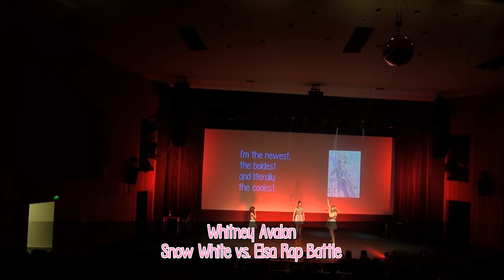[Live] @ Ongaku Matsuri Winter 2017 Berlin | Otome no Timing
A little later than usual, we are back with our new video. We had one of our rare live performances yesterday and it was very special. For 45 minutes we sang, danced and entertained our hearts out. Here are a few impressions~

For more Otome, follow us on:
Otome no Gaming: